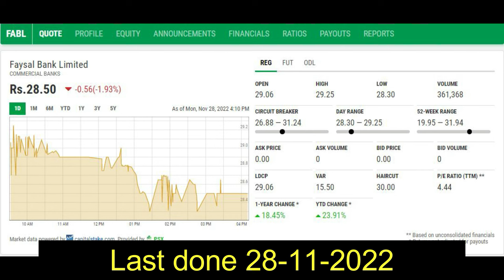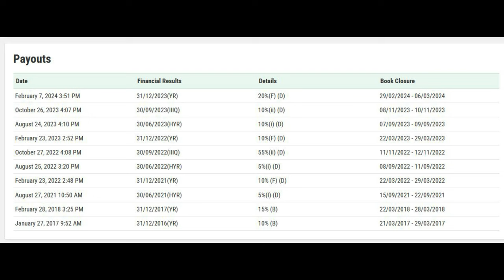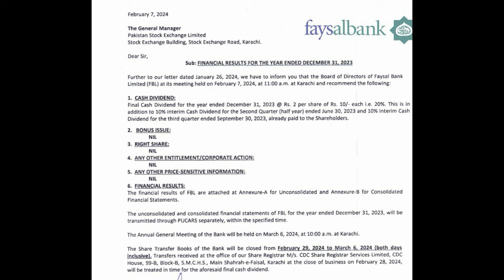Faysal Bank Limited part 4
how to make money Pakistan stock exchange PSX Faysal Bank Limited part 4

Faysal Bank is a strong share and has announced dividend of Rs. 2.00/-
Share is slowly going up
Recommended for your portfolio in small quantities

NO Buy or SELL call

 Faysal Bank career,